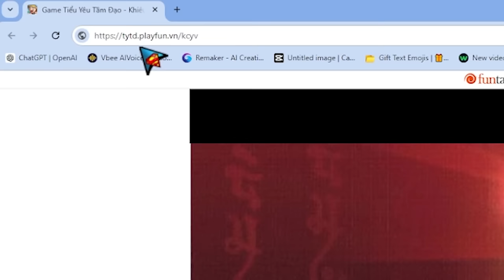Trùm Game 134 Ức Yêu Lực chơi gì? - Tiểu Yêu Tầm Đạo